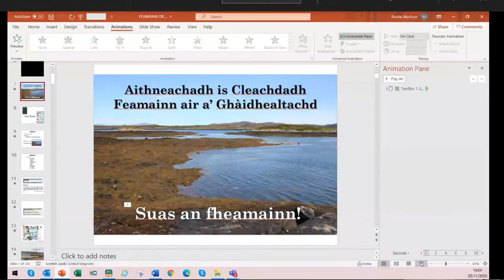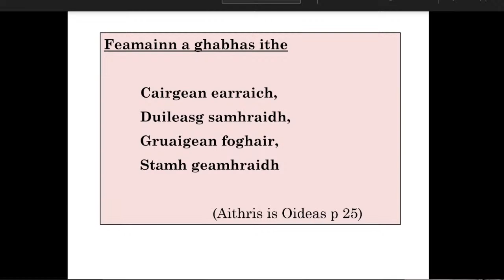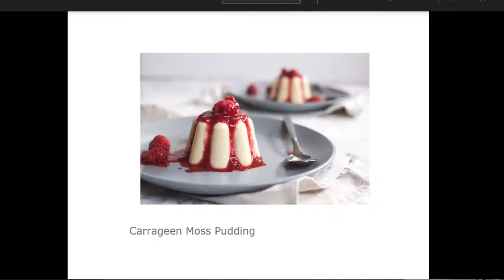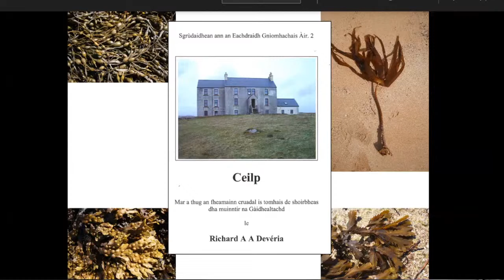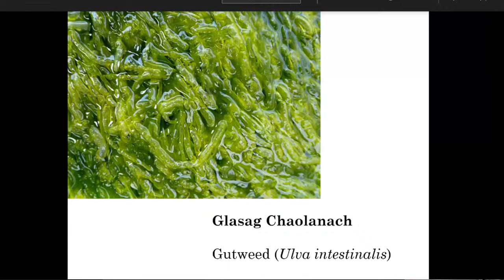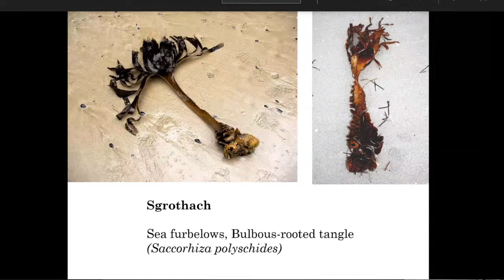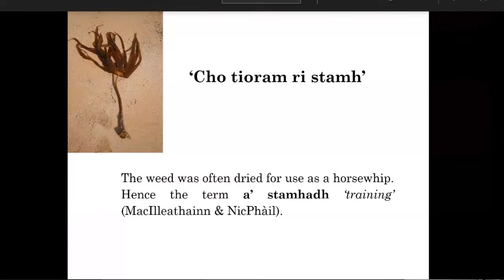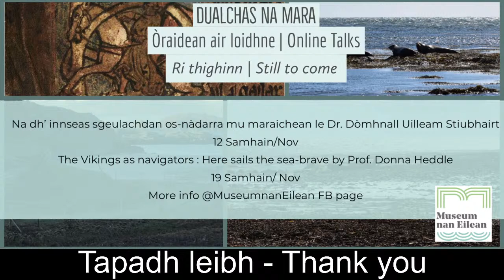Museum & Tasglann nan Eilean Live Stream - Aithneachadh agus Cleachdadh Feamainn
Aithneachadh agus Cleachdadh Feamainn le Ruairidh MacIllEathain
Recognisign & Using Seaweed
Part of the Dualchas na Mara Project
Le taic bho Bord na Gaidhlig & Museums Galleries Scotland